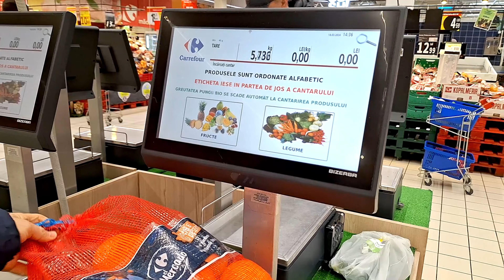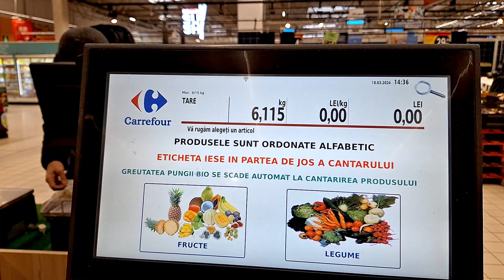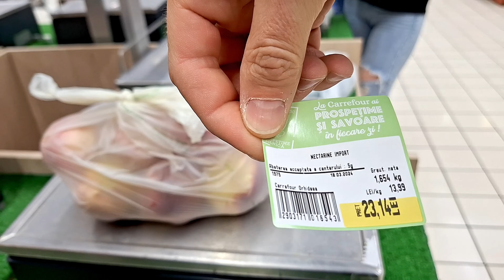La cumparaturi in hipermarket dimineata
Ce s-a intamplat in hipermarket azi